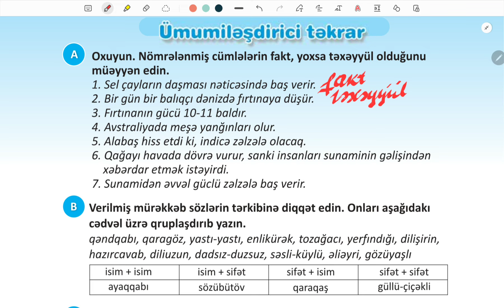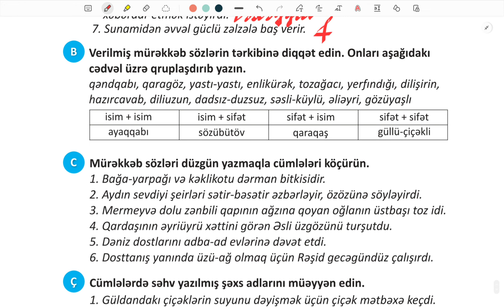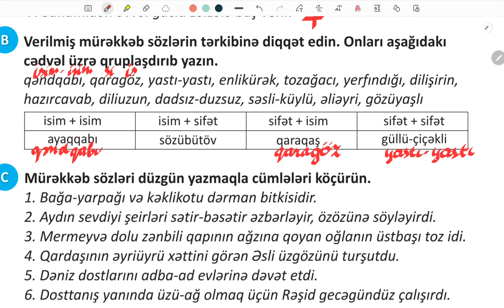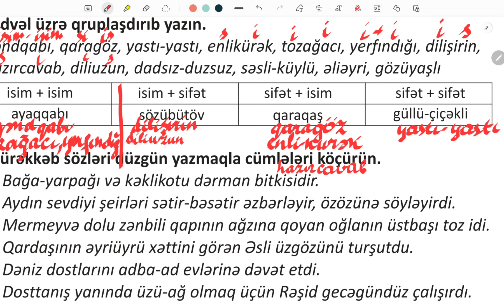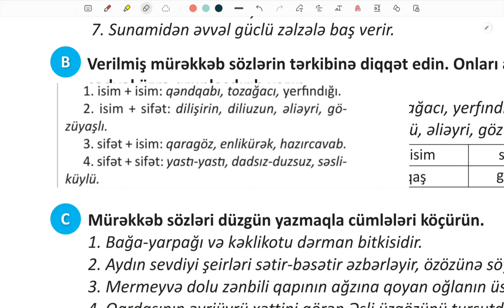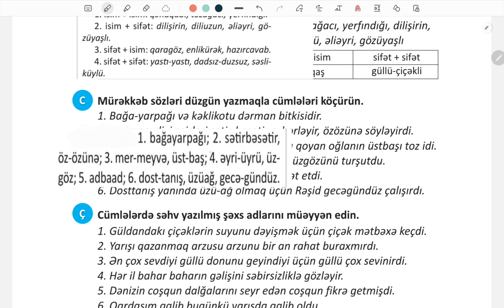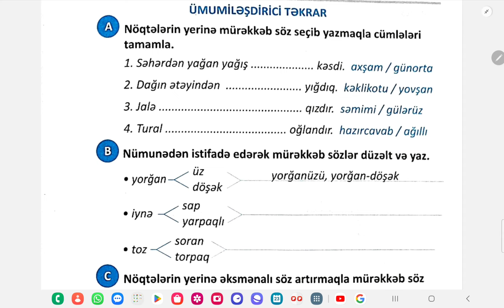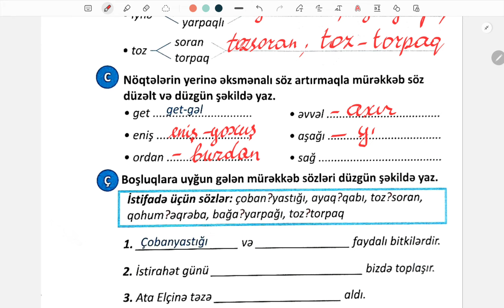3-cü sinif Azərbaycan dili səh-103 . İş dəftəri-71. Ümumiləşdirici tapşırıqlar